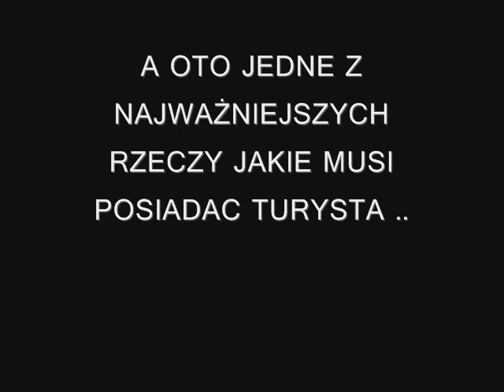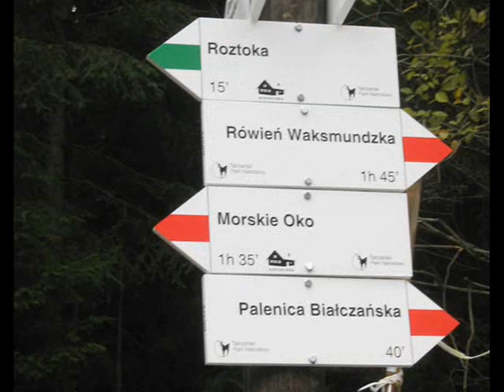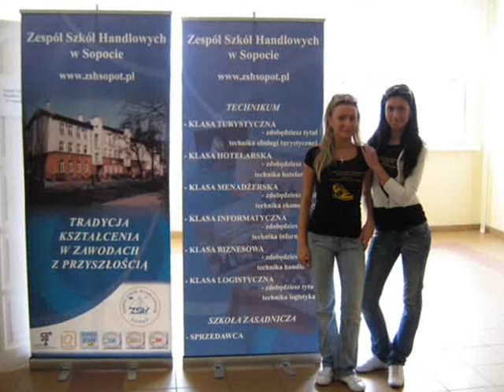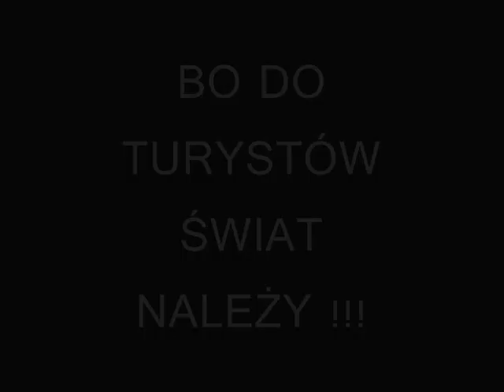Technik Obsługi Turystycznej ZSH w Sopocie ;DD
Prezentacja na dzień otwarty szkoły. Nasi turyści od prawdziwej strony ;dd mój pierwszy filmik w movie makerze, także prosze mi nie wytykać błędów ;] no to miłego ;D